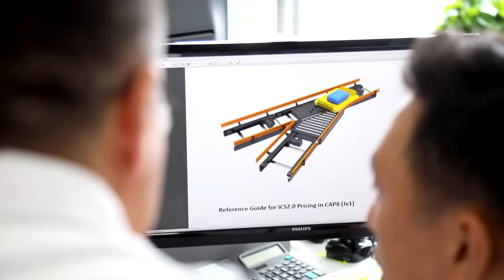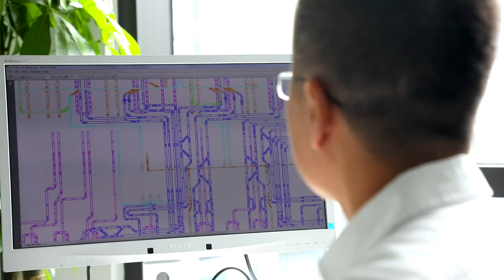Engineering | Job area movie | Vanderlande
Our electrical, mechanical, control system and other engineers play vital roles in first designing – and then installing – the systems that meet our customers’ needs. This extends from system architecture to practical integration, and all of the steps in between. As we are involved in a wide range of projects, this implies a large diversity in both tasks and areas of specialty.

Hong Wang, Sales Engineering Director, started working for Vanderlande in Shanghai in 2005. His goal is to share his experience with his team to lead them to more success in APAC. Watch his story in this video.